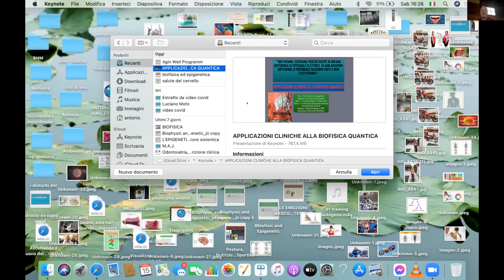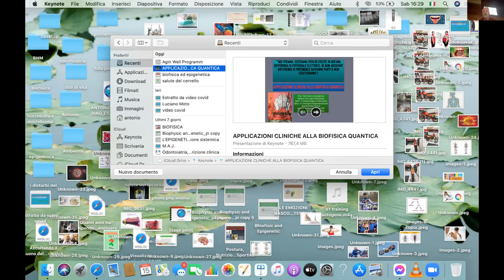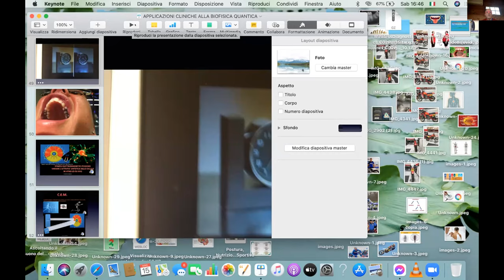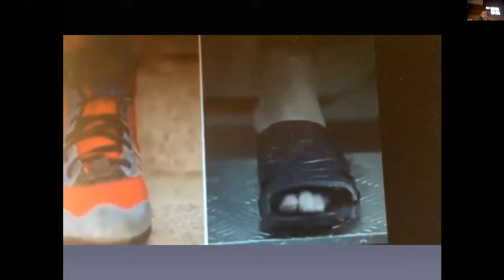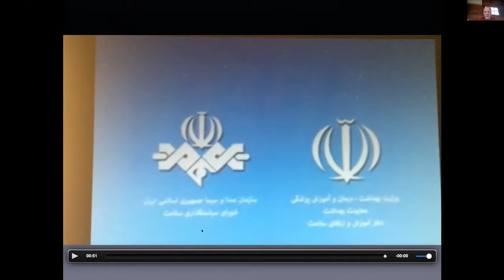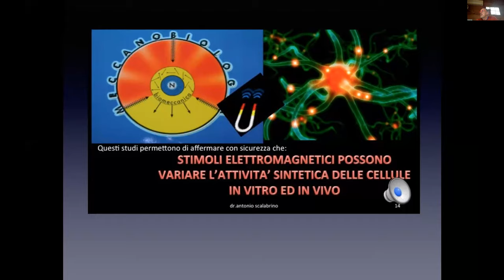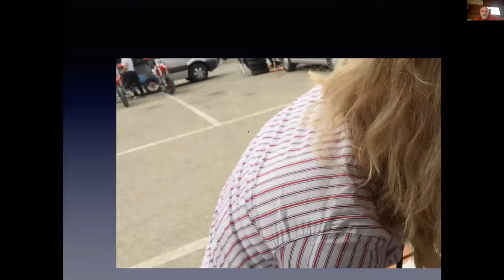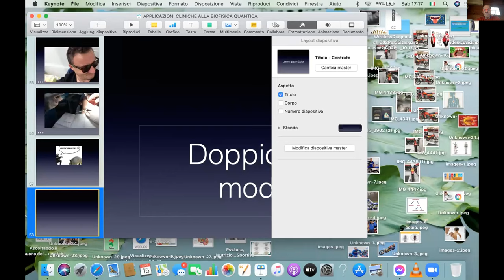Dott. Antonio Scalabrino - Supporto per il sistema immunitario e cure domiciliari